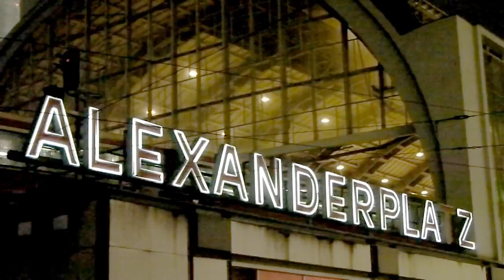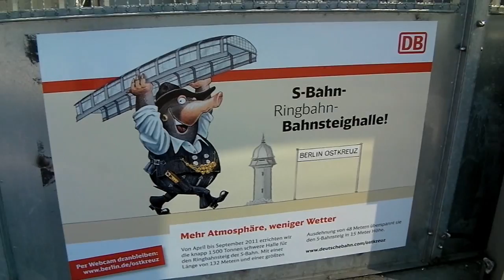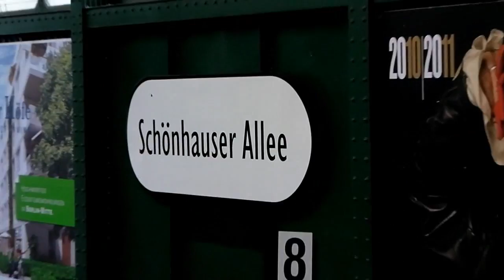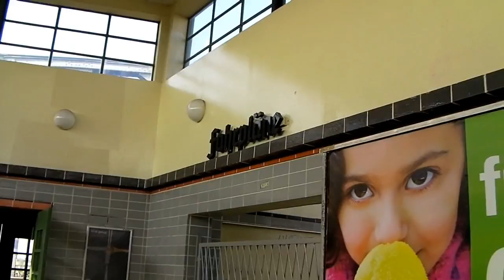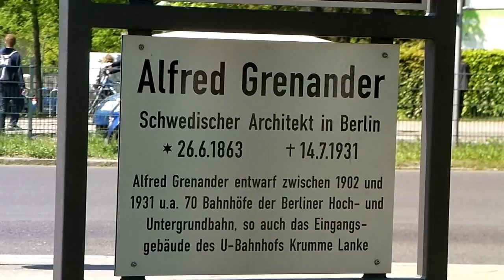Massive rail action in Berlin!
From S-Bahn to ICE, from freight trains to high speed trains  - this video covers a wide range of trains in Berlin.